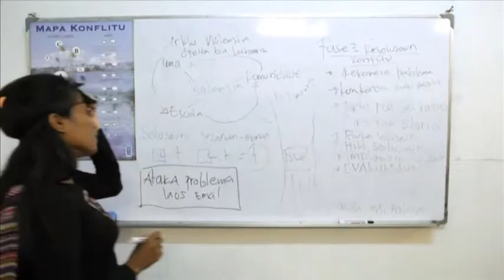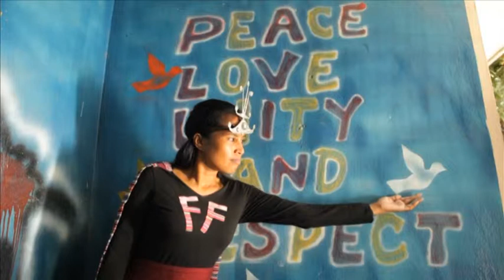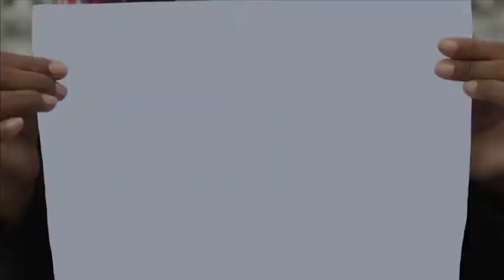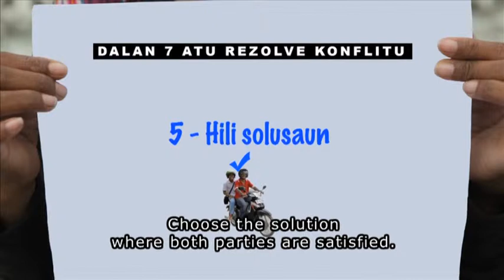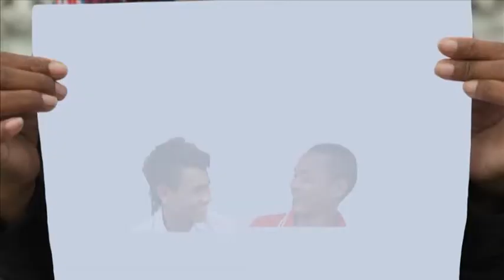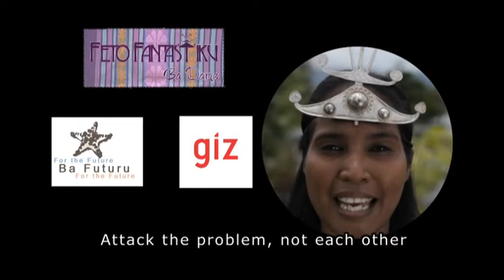02 Youth Conflic